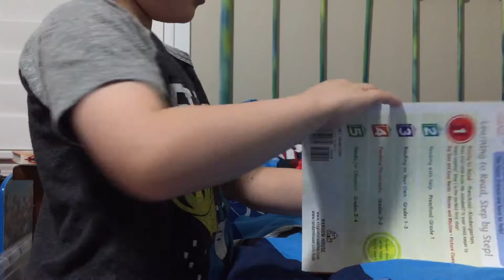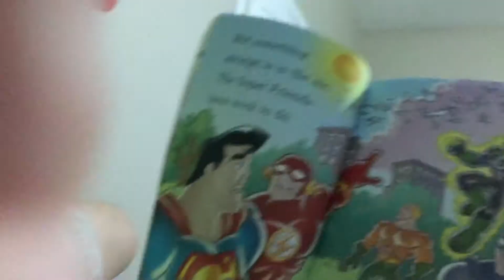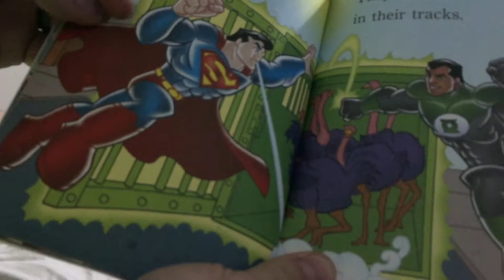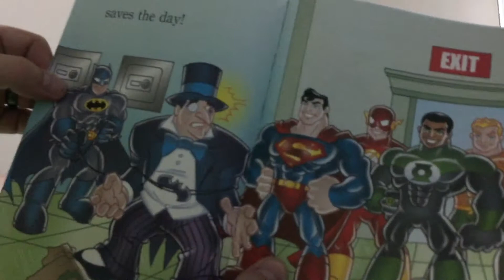DC Super Fiends Flying High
Daddy and Ryan take turns reading DC Super Friends Flying High a step into reading book.

SOMETHING STRANGE HAS happened to the birds of GOTHAM CITY. Pigeons are causing traffic jams, seagulls are making trouble at a nearby beach, and ostriches have escaped from the zoo! THE PENGUIN has enlisted his fine feathered friends to distract the DC SUPER FRIENDS while he swoops in and plucks GOTHAM’s biggest bank clean! Will BATMAN, SUPERMAN, and the other DC SUPER FRIENDS get there in time?

We are a kid friendly channel created for safe family friendly fun for our family and yours.  We will only create content that is kid friendly and things our kids enjoy.  We do fun videos like toy reviews, kids songs, playtime, education and learning videos.